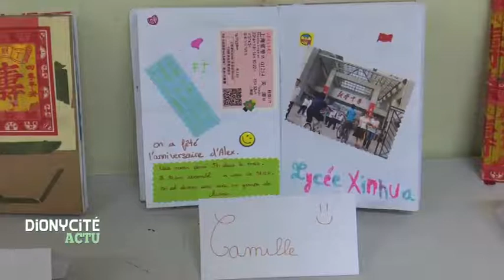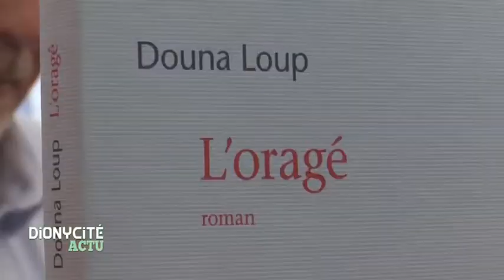Dionycité Actu - 16 novembre 2016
Permettre à sa jeunesse de s'ouvrir au monde : tel est l'objectif de la Ville au travers du dispositif "Bourse de voyage". La caméra de Dionycité est allé à la rencontre 18 élèves du collège Juliette Dodu qui reviennent d’un séjour en Chine.
Dionycité n'a pas manqué de se rendre au Chaudron ou un compétition internationale a actuellement lieu : La deuxième édition du Master de pelote basque.